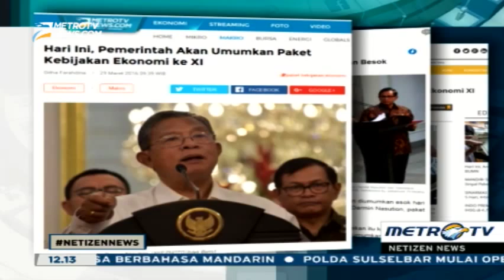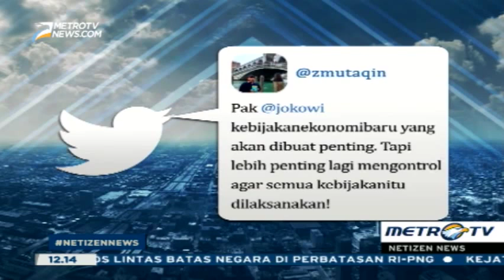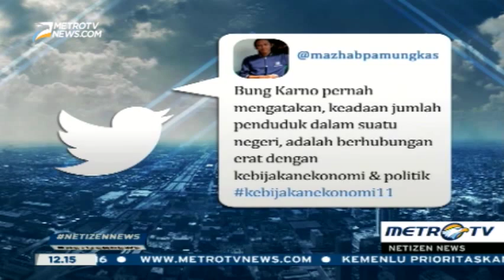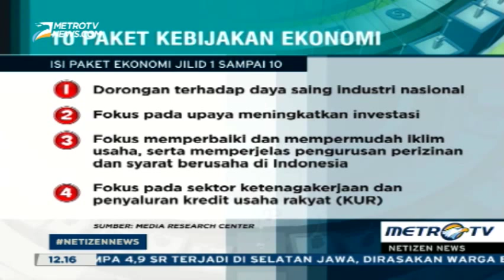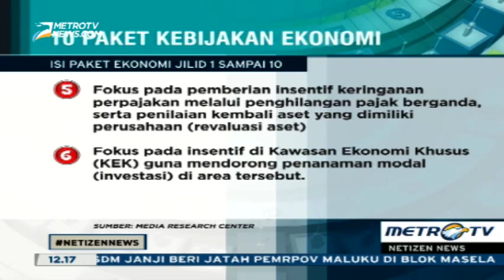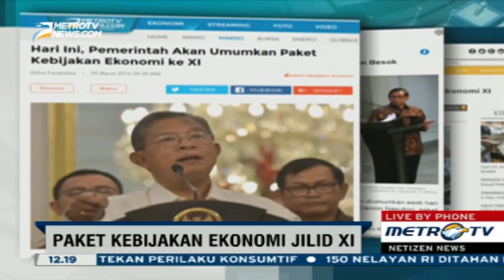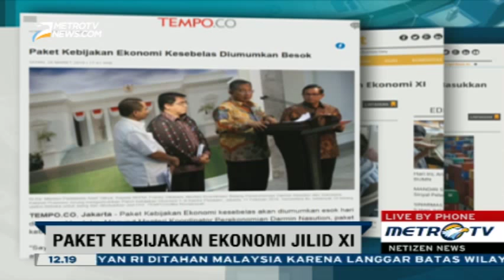Contekan Paket Kebijakan Ekonomi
Pemerintah akan mengumumkan paket kebijakan ekonomi jilid XI. Salah satunya adalah terkait dengan persoalan waktu bongkar muat di pelabuhan atau dwelling time, Selasa (29/3/201